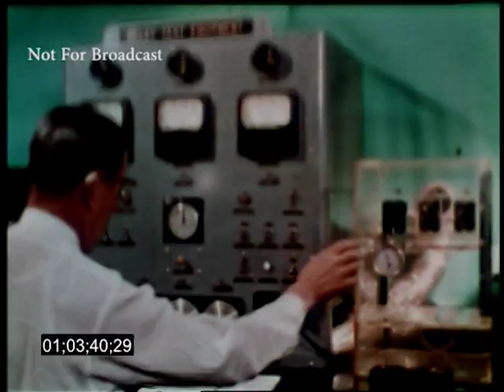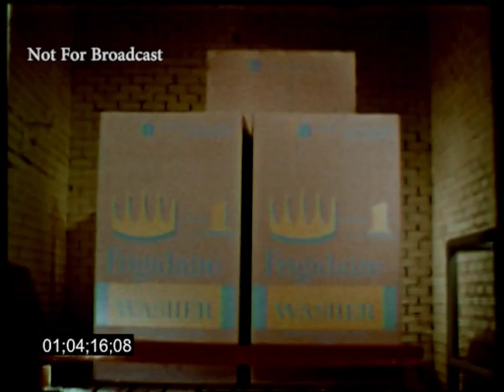S.O.S. From the Kitchen (1954) Frigidaire